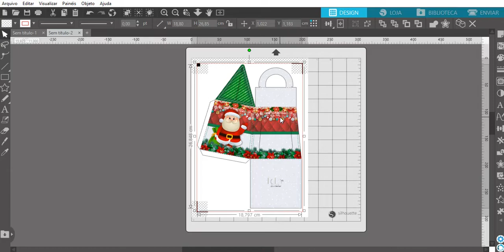Dica Silhouette Studio - Como configurar espaçamento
👆vem para o clubinho e ter vários arquivos criado por mim por um valor super acessível.